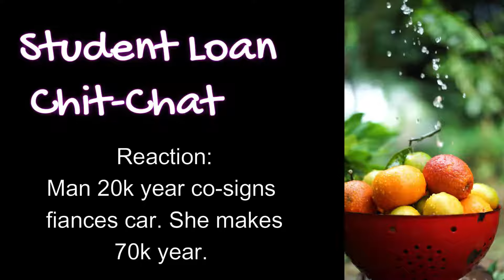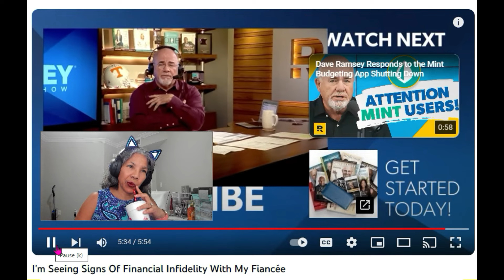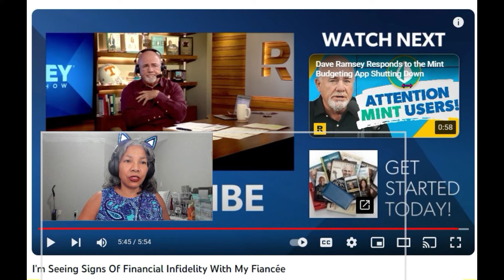Man 20K year cosigns car for broke, dishonest fiance.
110k student loan paid off by PSLF waiver (2022)